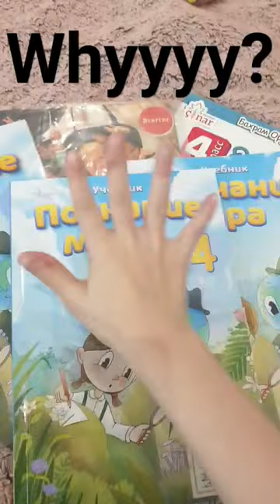vlog cute funny homework books trend keşfet cat dance